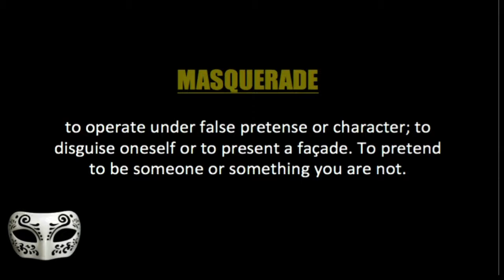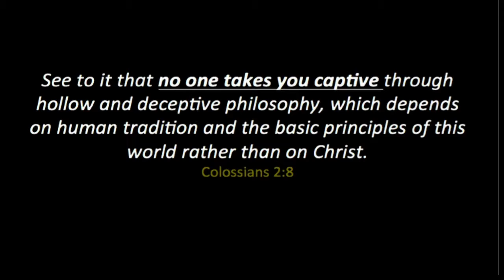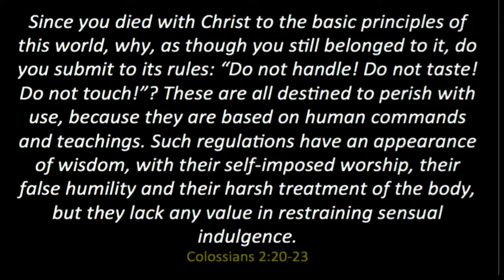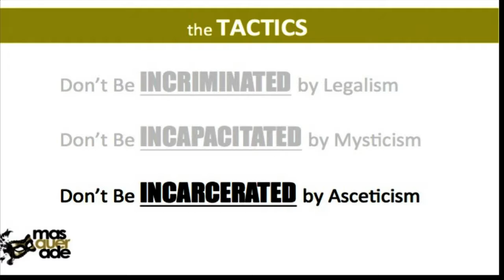Beware of Grace Robbers